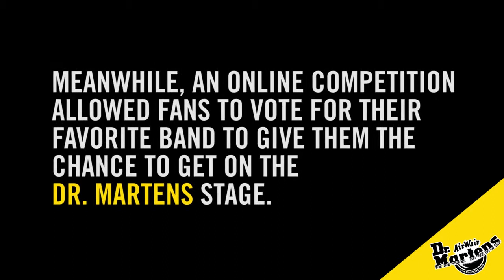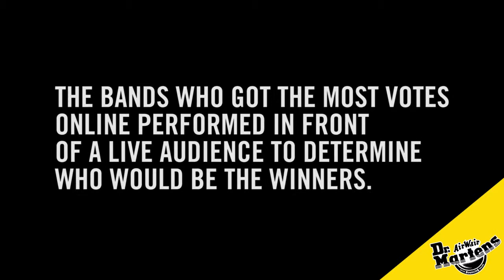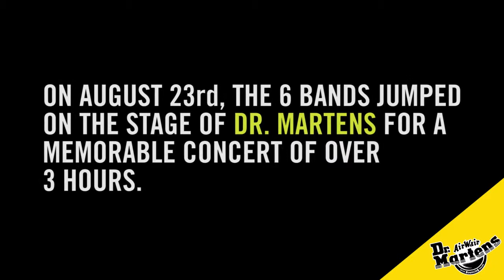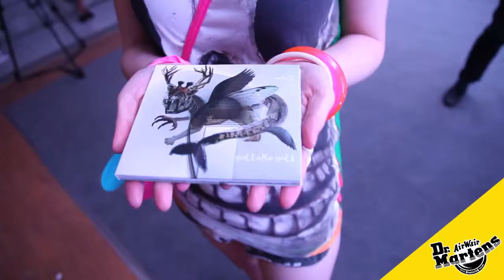Dr.Martens ‘Stand for Something’ Rock Concert! Documentary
On August 23rd, all of Beijing Rock fans were in one place: Dr.Martens ‘Stand for Something’ Rock Concert! 6 bands (触执毛 Chochukmo; SUBS; 激肤 My skin; 低空飞行 Dikongfeixing; 坡上村 Poshangcu; 重塑雕像的权利 Rebuilding The Right of Statues) came from all over China and Hong Kong to perform on stage for a memorable 3 hours concert.